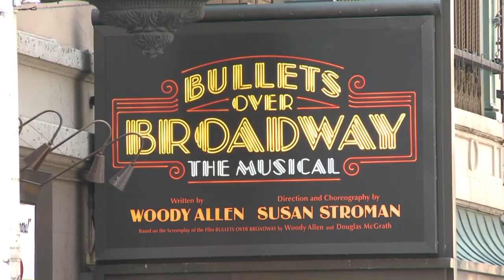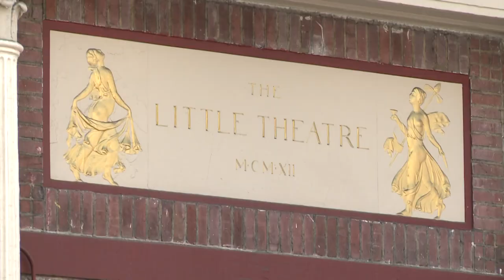Broadway Signboards 2_Вывески бродвейные_Footage 261_маңдайшалар Broadway_tabelalar Broadway